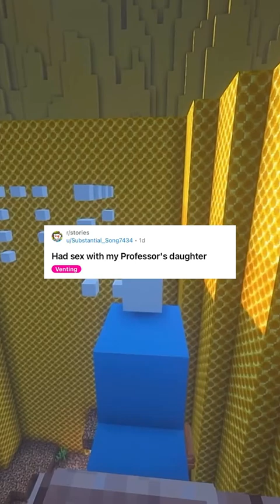Slept With Professor’s Daughter